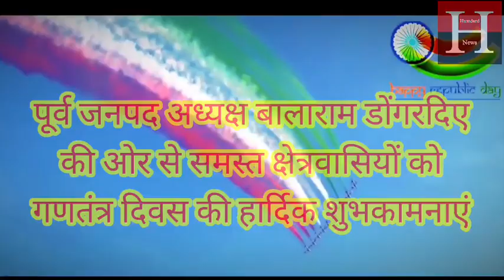पूर्व जनपद अध्यक्ष बालाराम डोंगरदिए की ओर से गणतंत्र दिवस की हार्दिक बधाई एवं शुभकामनाएं